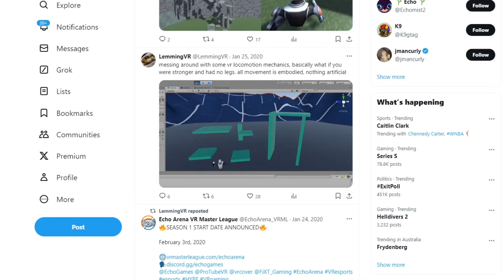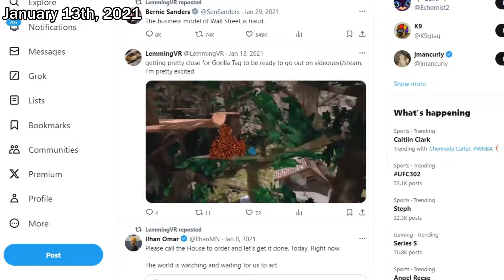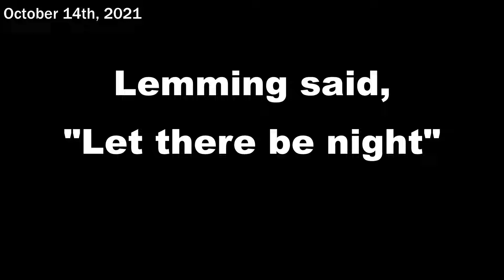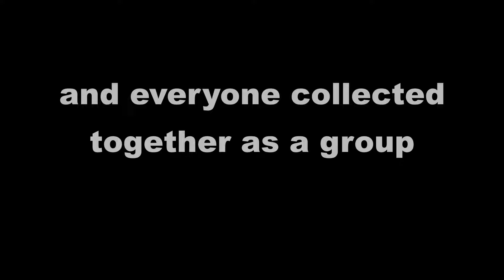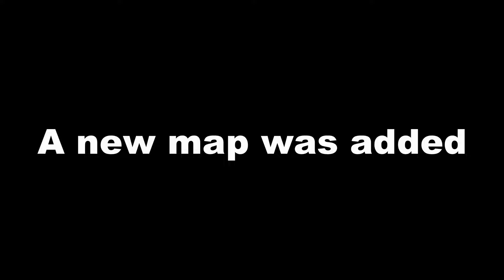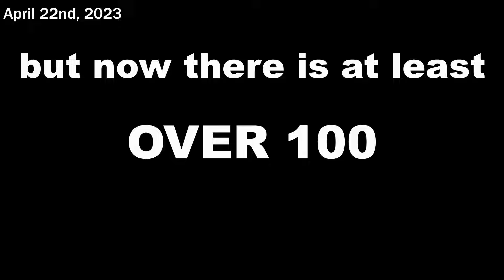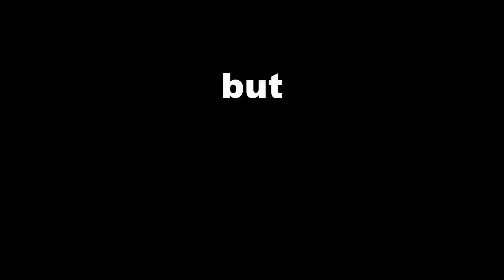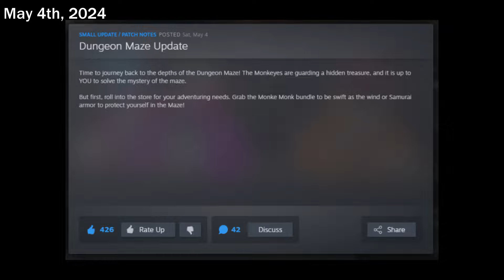The Full History of Gorilla Tag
Massive shoutout to Rafayz for doing the thumbnails and being an admin in the discord server!

Gorilla Tag, Gorilla, Monkey, Jmancurly, Funny Moments, Funny... trust

This is Electro and I am a normal YouTuber that has over 1,500 subscribers and I attempt to post every Tuesday between 6:00 - 10:00pm AEST. Along with a few YouTube Shorts every now and again. Every video I upload feels complete and well edited.

Anyways,